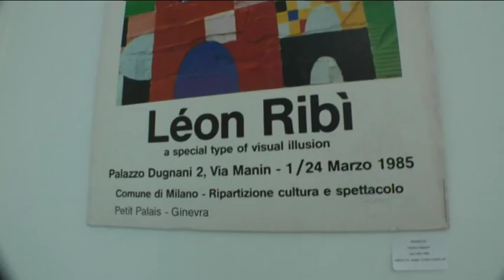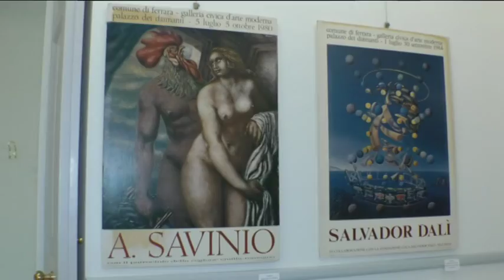A Roseto mostra Iconic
Tutta la storia del 900 nella mostra Iconic a Villa Paris di Roseto. Una preziosa collezione esposta per far conoscere la storia artistica e culturale del manifesto che ha cambiato il modo di fare arte nel XX secolo.